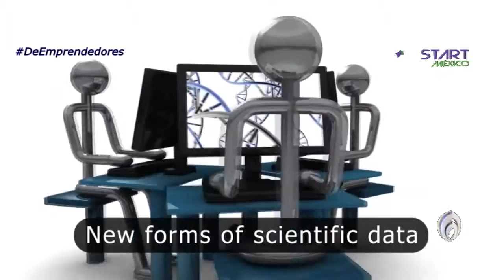Start México presenta el Ojo Emprendedor de Analitic 2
Start México entrevista a Antonio Salgado de Analiític empresa de chile que se dedica a escucha social